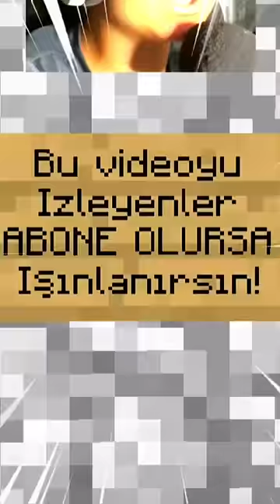Minecraft BEYAZA Dokunmam YASAK 2!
💥Minecraft BEYAZA Dokunmam YASAK!💥

Yaptığım Minecraft Eğlence, hapsetme, korku ve gizem videolarını asla kaçırmak istemiyorsanız, bildirimleri 🔔 açın, böylece yeni videoları asla kaçırmazsınız.